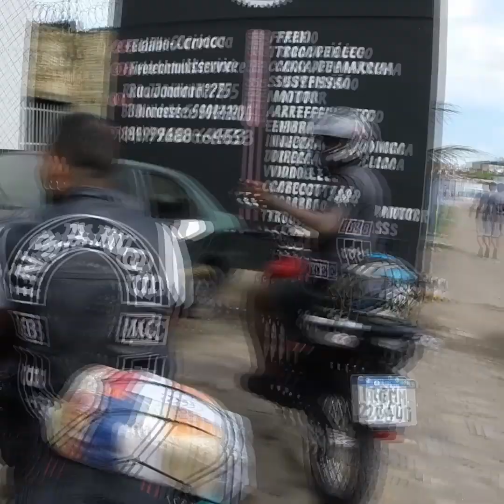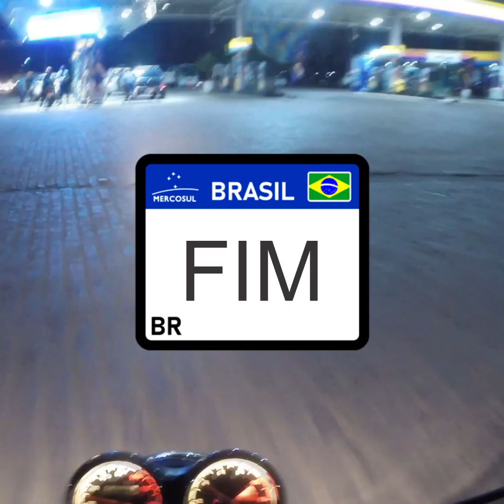Rolé aleatório em Natal-RN